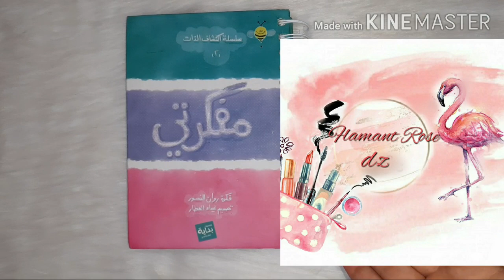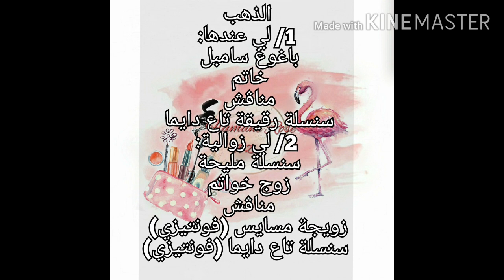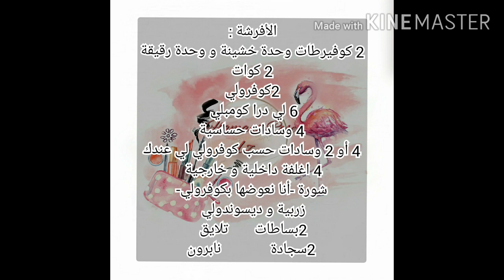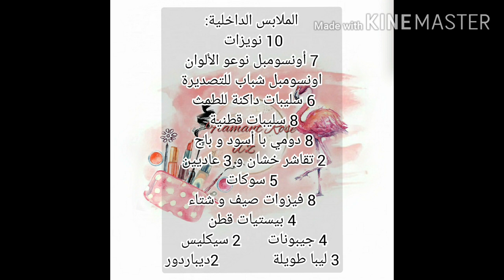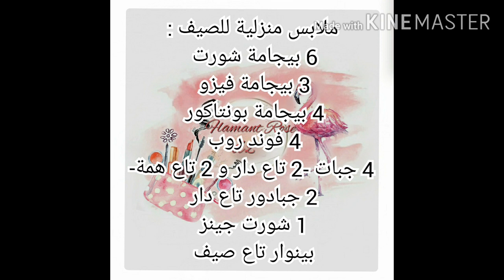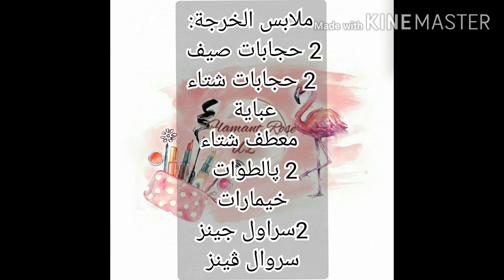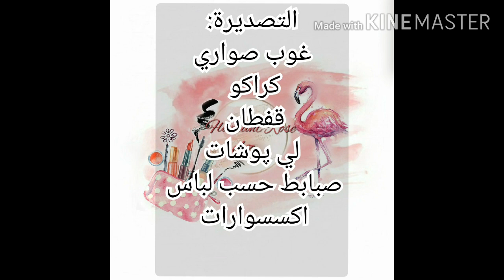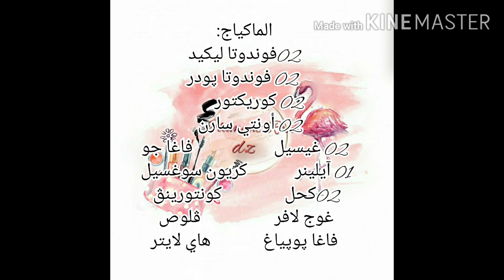قائمة جهاز العروسةكاملة إقتصادية و مكتوبة مع نصائح ما تلقايهمش في جهة وحدوخرا 🤗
قائمة جهاز العروسة
تروسو
جهاز العروسة الجزائرية
واش تشري العروسة
واش تشري المخطوبة